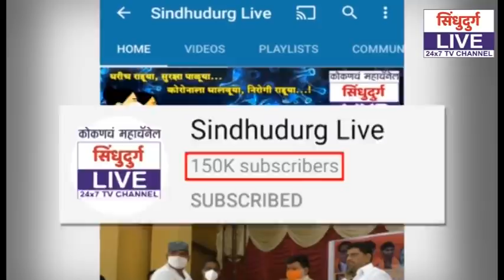चाकरमान्यांनो, इकडं येऊन जीव धोक्यात घालू नका..! : मंगेश तळवणेकर